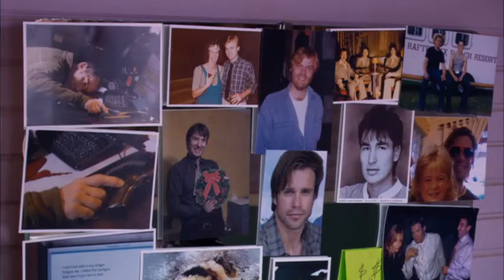Northen-Lights part 8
Movie based on a Nora Roberts Novel